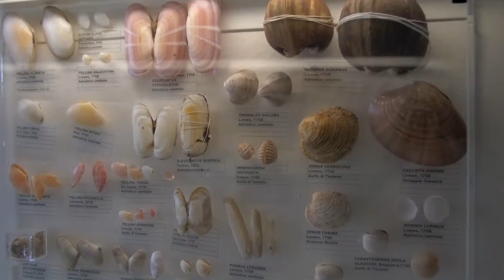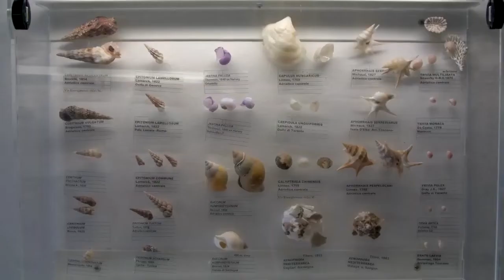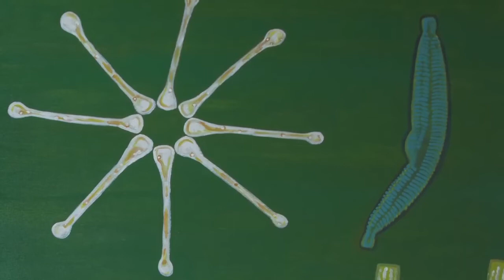Torre del Cerrano Sala delle conchiglie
Una descrizione ampia delle tipologie di conchiglie reperite lungo la spiaggia tra Silvi e Pineto e conservate nel museo marino della Torre di Cerrano.